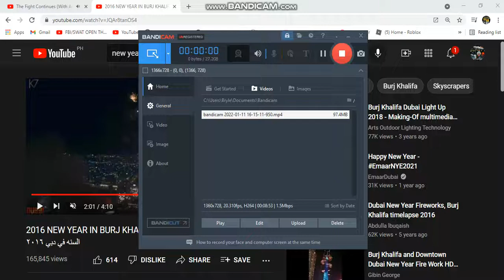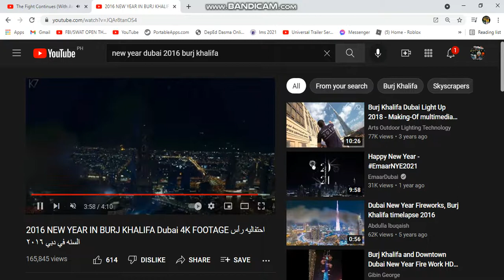NYE dubai 2016 new year the fight continues music jsab fireworks show